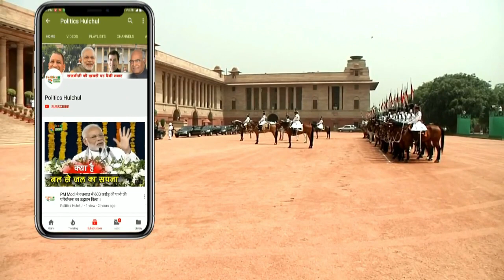Amar Singh का Azam Khan पर फूटा गुस्सा, बोले- मैं रामपुर आ रहा हूं आजम, तुम्हारी खबर लेने !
Lok Sabha Election 2019 : Amar Singh Said, "I will be moving to Rampur tomm & will remain their uptill the last hour of formal campaigning" | Amar Singh Speech On Azam Khan

EDITOR ►